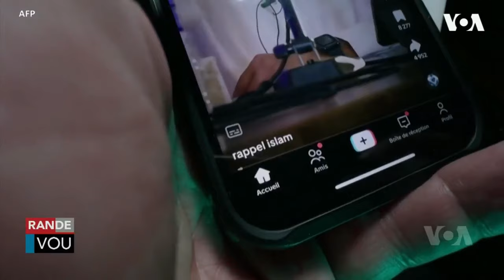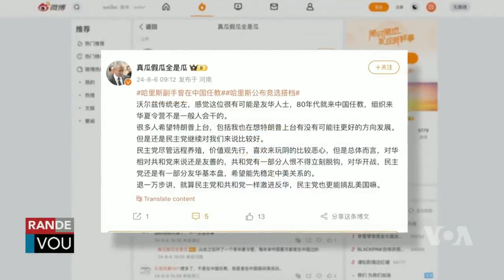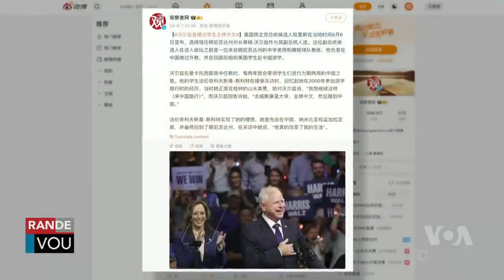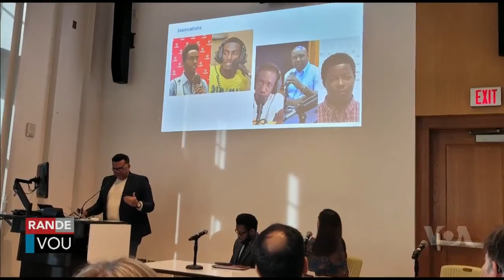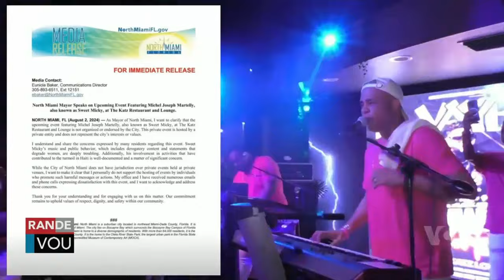LAVWADLAMERIK 9 AOUT 2024 NOUVÈL CHO CHO